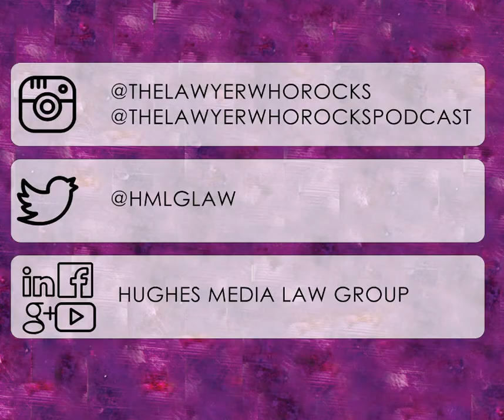The Lawyer Who Rocks, Ep. 123 - Kiki Chatfield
Dynamic Southern Belle, Kiki Chatfield, went from helping children find their way as an elementary school teacher to founding her own literary PR firm. She shows us that with a dream anyone can be an entrepreneur, tells us how she balances CEO life and mom life and explains how a former hater of reading becomes a go-to adviser in the literary world.